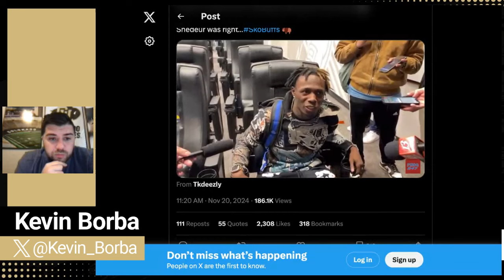Murmurs of Deion Sanders to the Dallas Cowboys Are Running Rampant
Could Deion Sanders be leaving the Colorado Buffaloes for the Dallas Cowboys? Rumors swirl, but the idea seems far-fetched and dismissive of Sanders' ambitions with the Colorado Buffaloes Football team. Dive into the latest buzz surrounding the Buffaloes as Kevin Borba, host of Locked On Buffs, unpacks these NFL rumors and their implications.

10:12 The episode also spotlights six Colorado players, including Shedeur Sanders and Shilo Sanders, who have accepted invites to the East-West Shrine Bowl. Their performances this season are under the microscope.

20:50 Plus, the upcoming Kansas vs. Colorado matchup promises excitement, with Kansas cornerback Kobe Bryant eager to face off against Colorado's Travis Hunter.

Join the conversation for an insider's look at the Colorado Buffaloes' strategies and player dynamics. Don't miss out on these compelling discussions and insights!

Mint Mobile
To get the new customer offer and your new 3-month premium wireless plan for just $15 a month, go See Mint Mobile for details.

Skylight Frames
We've got the perfect gift for you! Skylight Frame is the touchscreen digital photo frame your whole family will love.

5-Hour ENERGY
What’s your Fan Fuel this week?! Whatever it is, do it with a 5 Hour Energy! Available on 5HourEnergy.com. Shipped nationwide.

PrizePicks
Download the PrizePicks app today and use code LOCKEDONCOLLEGE and get $50 instantly when you play $5! You don't even need to win to receive the $50 bonus, it's guaranteed! Prizepicks. Run Your Game.

FanDuel
You can start the season with a big return on FanDuel. New customers can place a FIVE DOLLAR bet and you’ll get started with ONE HUNDRED AND FIFTY DOLLARS in BONUS BETS - if you win your first FIVE DOLLAR BET ! Visit FANDUEL.COM to get started.